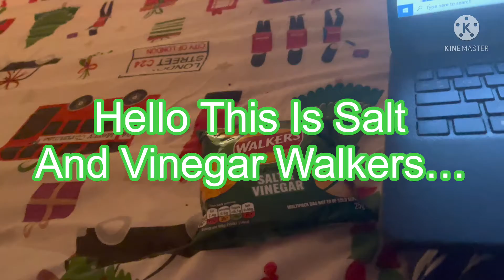Me Popping A Crisp Packet Part 1 (01/12/2021)